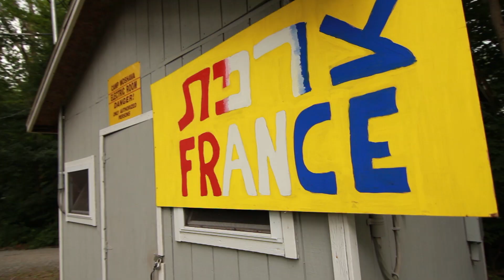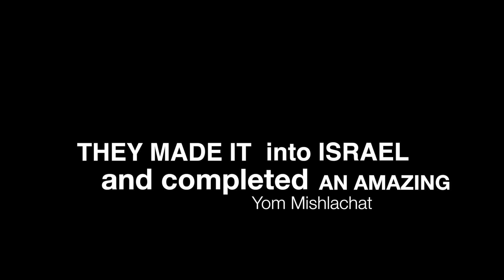Yom Mishlachat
Yom Mishlachat - The Race to Tzion - where the chanichim went from country to country and ended up in Israel.